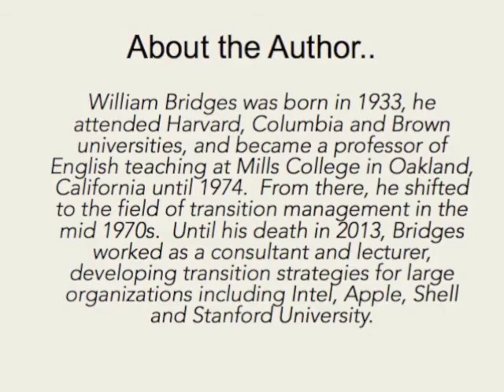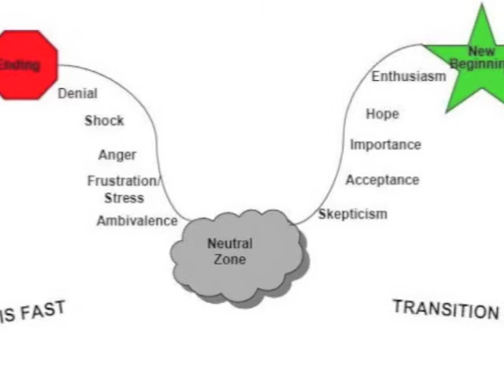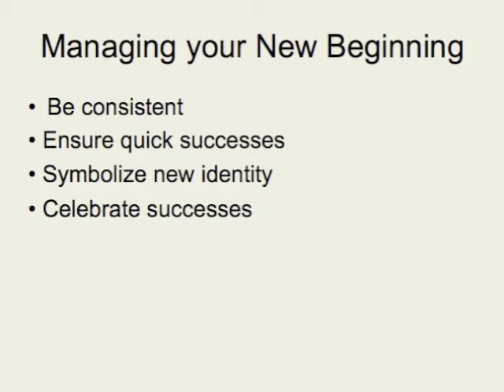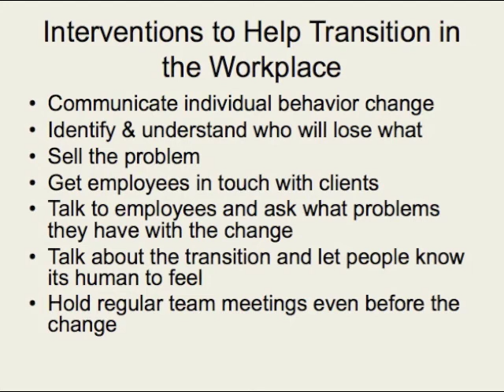William Bridges's "Transitions": Book Review